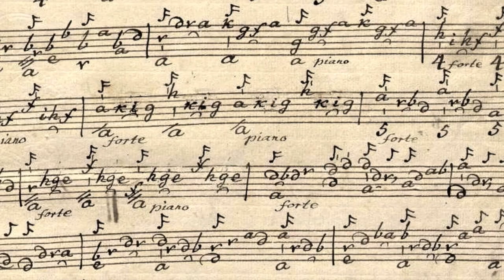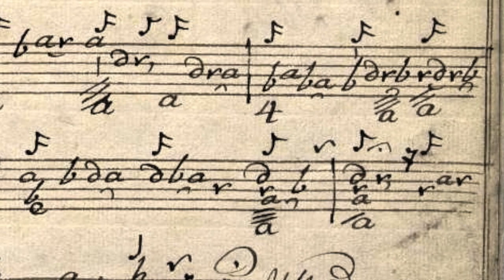J. S. Bach-Prelude"Fantasia" from Partita in C moll BWV 997